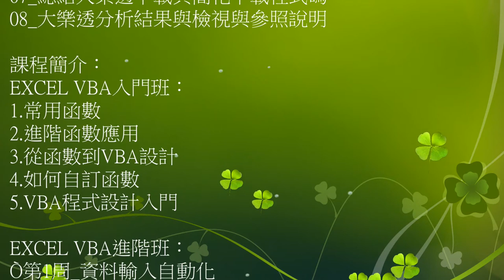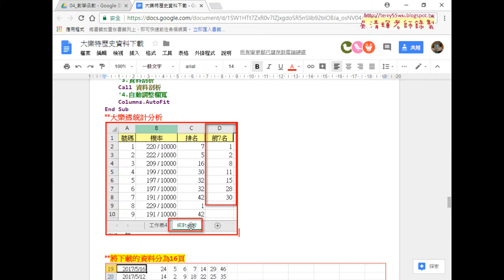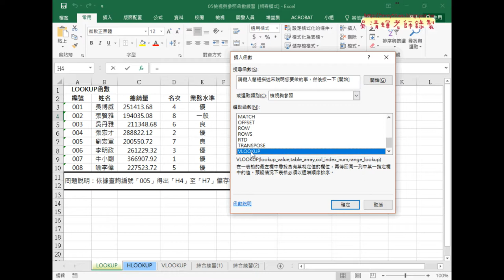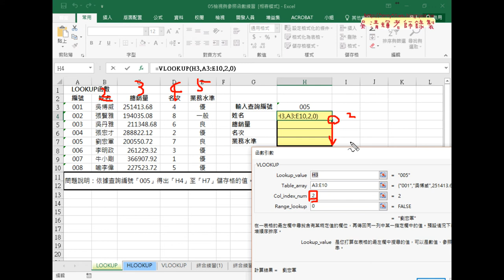08 大樂透分析結果與檢視與參照說明